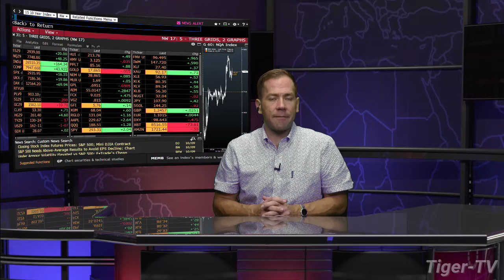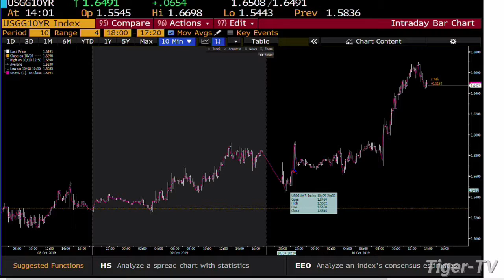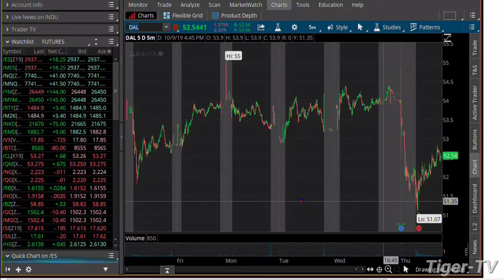2PM Market Update with Tommy O'Brien on TFNN - 2019